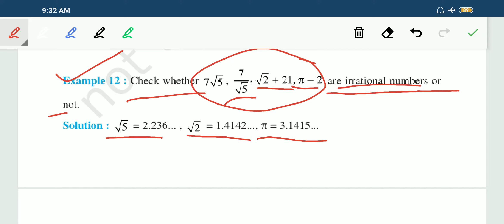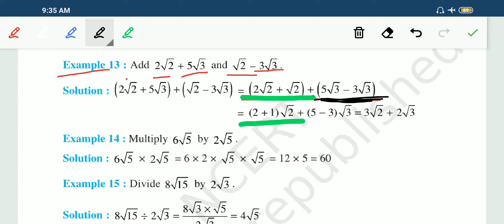NCERT|| mathematics ||CLASS 9|| Ch - 1(1.5)(Part-1)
Hello students,
In this video Exercise 1.5 is covered of class 9.

All examples and 1 to 2 sum are solved in this video.